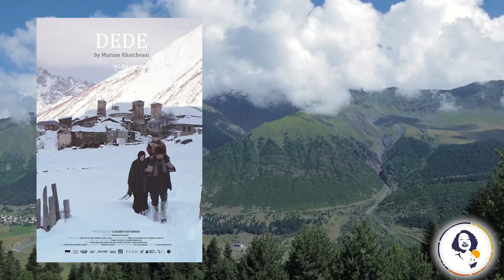Ushguli: The Hidden Pearl of Svaneti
On par with Kakheti, Svaneti is possibly the most popular destination in Georgia due to its incredible mountains and landscape. Mestia is of course the first stop of any highking through the Upper Svaneti, but Ushguli, with its untouched natural environment, is probably the peak of this UNESCO-listed region.

Timestamps
00:00 Introduction
00:38 Meeting Mestia
01:03 Ushguli
01:25 Tips

Locations
Mestia: